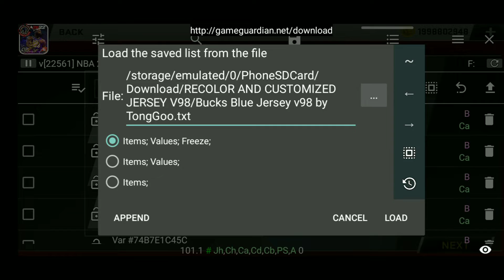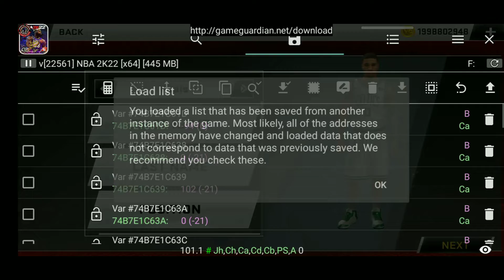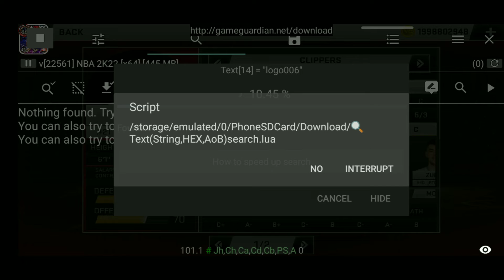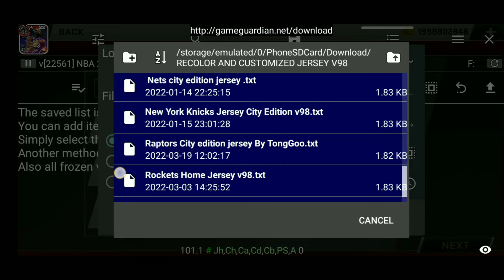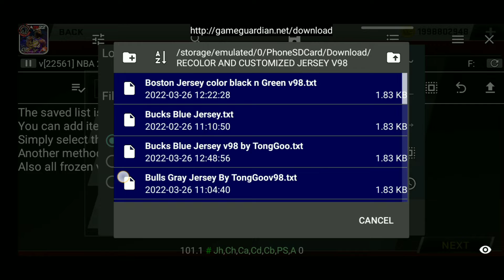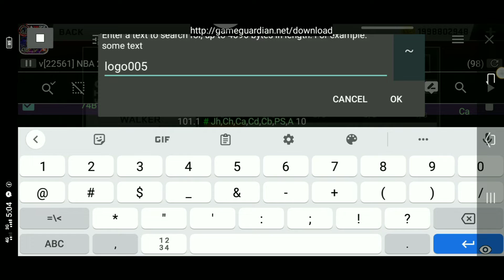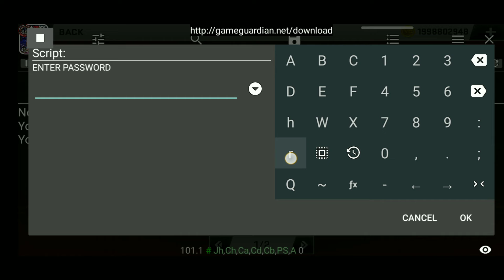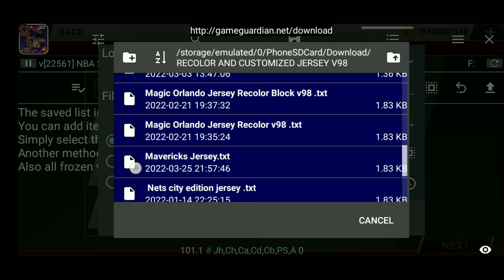NBA2K20V98 RECOLOR AND CUSTOMIZED JERSEY TEXFILEv98